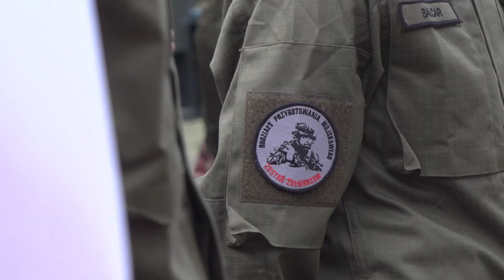Ślubowanie klas mundurowych na Górze św. Anny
23 października 2022 r. na Górze św. Anny, odbyło się ślubowanie klas mundurowych z udziałem Mariusza Błaszczaka, wicepremiera - ministra obrony narodowej.